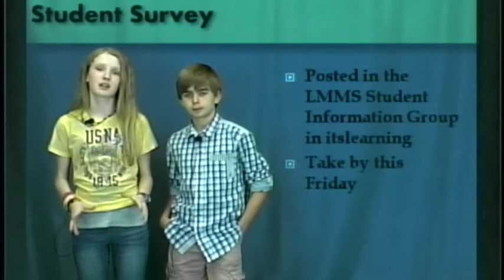Mustang 5 News: Wednesday, My 21